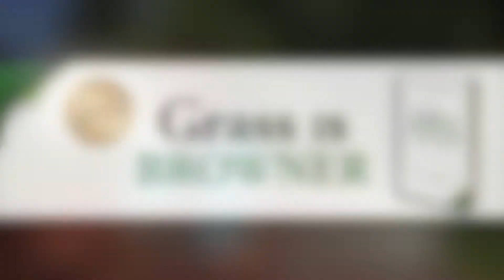An Author's Retreat in Remote Poland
American author, Jon Markwardt, lives in the countryside of Poland as he writes his book and searches to find more on his family history.